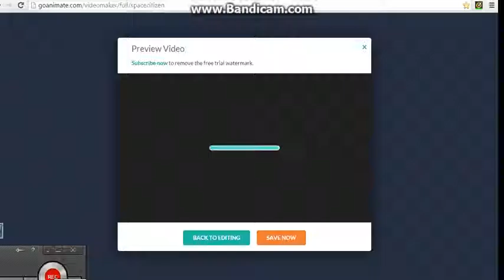Kyle sets the coffee maker on fire\grounded